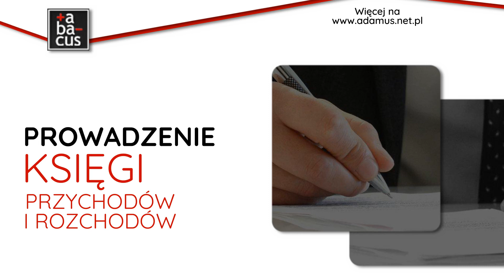Biuro rachunkowe Piaseczno Abacus Jadwiga Adamus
BiuroRachunkowe Abacus działa od ponad 20 lat. Zajmuje się prowadzeniem księgowości pełnej i uproszczonej. Księgowi zajmują się księgami handlowymi, księgami przychodów i rozchodów, a także ryczałtem ewidencjonowanym. Rozliczają podatki PIT, CIT i VAT, sporządzają sprawozdania finansowe i statystyczne oraz prowadzą ewidencję środków trwałych i podatku VAT. Zajmują się też usługami kadrowo-płacowymi. Należy do nich przygotowywanie list płac, zgłaszanie pracowników do ZUS-u i sporządzanie różnych dokumentów pracowniczych.